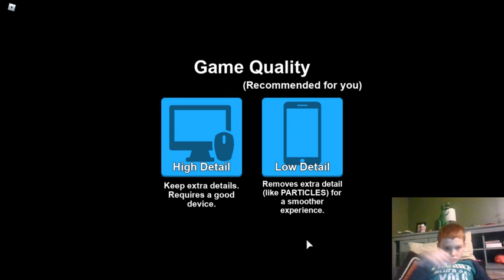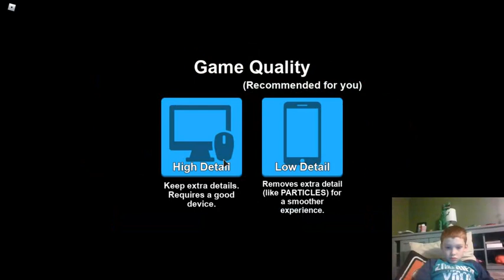mining simulator roblox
catch the doge if you can